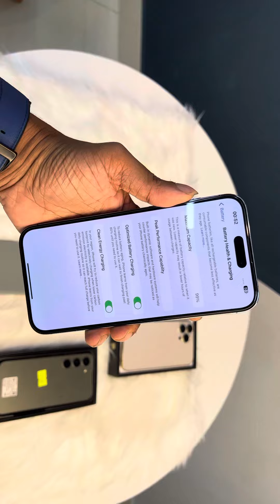iPhone 14 pro max used price in bangladesh || used iphone price in bangladesh @techgallery2.0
Iphone 15 pro max Unboxing Bangla
iphone 15 pro max white titanium price in bangladesh
iphone 15 pro max unboxing video
iphone 15 pro max unboxing review
unboxing iphone 15 pro max natural titanium
used iphone price in dhaka
Second hand iphone price today
iphone 14 pro max singapore variant
iPhone 14 pro max singapore variant price in bangladesh
iPhone 14 pro max blue titanium unboxing
iPhone 14 pro black titanium unboxing
iPhone 14 pro max used price in bangladesh
iPhone 14 pro max used price in bd
iPhone 14 pro max new price in bangladesh 2025
iphone 15 pro max vs samsung s24 ultra video test
iphone 15 pro max unboxing and setup
how to set up iPhone 14 pro max
how to set up iPhone 14 pro max face id
how to set up iPhone 14 pro max esim